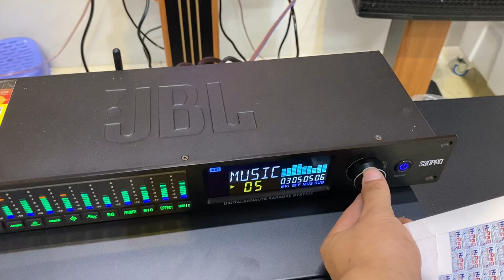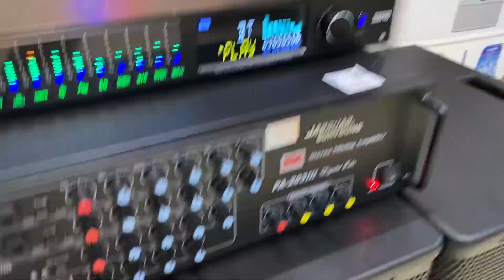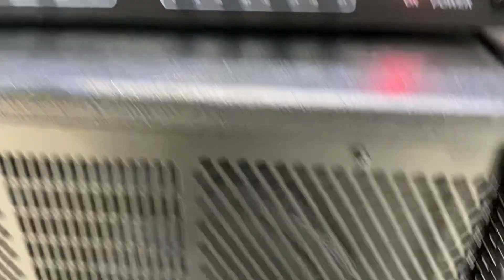Sub 30 bw 604, 2 sub 30 sansui, amply 203 komi